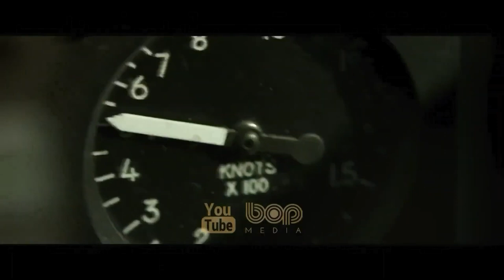فیلم هیجان انگیز خاندان اژدها دوبله فارسی ۲۰۲۲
|  سریال خاندان اژدها ۲۰۲۲  |

   به داستان اوج‌گیری و سقوط خاندان تارگرین می‌پردازد. اتفاقات این سریال قرار است ۳۰۰ سال پیش از حوادث سریال اصلی رخ دهد و تمرکز آن روی شروع و پایان خاندان تارگرین، یکی از بزرگ‌ترین خاندان‌های وستروس خواهد بود.درواقع قرار است شاهد نمایش داستان جنگ‌های اصلی از جمله رقص با اژدها  که جنگ داخلی خاندان تارگرین بود و پیامدهای  باشیم. قسمتی از داستان این سریال در وب سایت مارتین موجود است و مارتین نوشته است که سال‌ها پیش از اتفاقات گیم اف ترونز، خاندان تارگرین که تنها خاندان اژدهایان زنده مانده هستند، در دراگ استون ساکن می‌شوند. داستان خود را با افسانه ، خالق تخت آهنین آغاز می‌کند و ادامه می‌دهد تا نسل تارگرین را که برای نگه داشتن آن صندلی نمادین جنگیدند، تا پایان جنگ داخلی که تقریبا سلسله آنها را از هم پاشید، بازگو کند. پدی کانسیداین اما دارسی، اولیویا کوک، مت اسمیت، ریس ایفانز، ایو بست و سونویا میزونو ستارگان سریال هستند
سریال  اسپین آف سریال گیم اف ترونز است